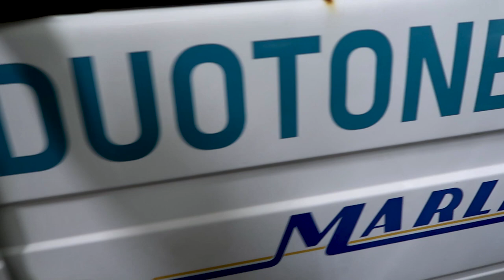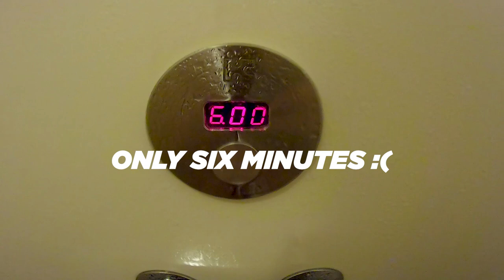KITESURF TRIP WITH MY DAD - Vlog 26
Hey guys, my name is Pippa van Iersel, nice to meet you and cool you're at my channel! I travel and train as much as possible around the world. At the same time I am having so much fun making vlogs and sharing my stories!

This time I went on a little road trip with my dad and his friends. We went to Texel for a kite session with our van. I had a lot of fun, enjoy watching :)

Cheers
Pips